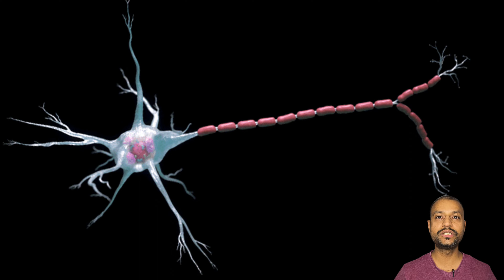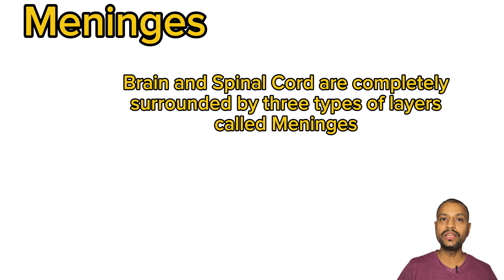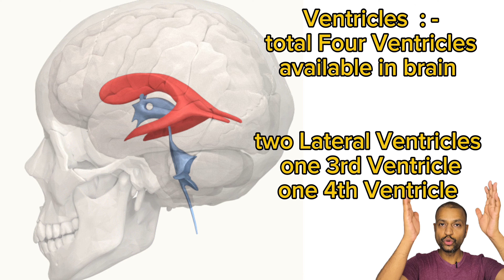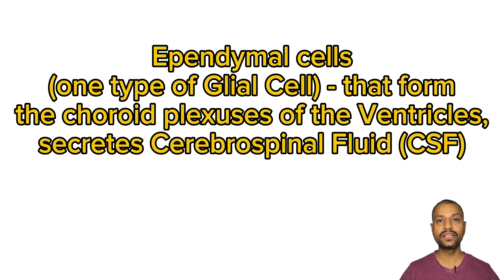Nervous System in hindi - 3 | Neuroglia (Glial Cell) | Meninges | Ventricles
((( A )))
Neuroglia, also known as glial cells, are cells in the nervous system that don't transmit nerve impulses themselves but support and protect neurons. They make up about half of the volume of the brain and spinal cord, and outnumber neurons by about 3 to 1.

There are several different types of neuroglia, each with its own specific function:

1.Astrocytes are star-shaped cells that provide support and nourishment to neurons, regulate the chemical environment around neurons, and help to repair damaged tissue.

2.Oligodendrocytes produce myelin, a fatty substance that insulates nerve fibers and speeds up the transmission of nerve impulses.

3.Microglia are the immune cells of the nervous system. They clear away debris and dead cells, and help to defend the nervous system from infection.

4. Ependymal cells line the cavities of the brain and spinal cord, and produce cerebrospinal fluid, which cushions the brain and spinal cord

((( B )))
The meninges are three tough, protective membranes that surround the brain and spinal cord, collectively known as the central nervous system (CNS). These membranes work together to cushion the CNS, regulate the flow of cerebrospinal fluid, and keep out infectious agents.

The three layers of the meninges, from outermost to innermost, are:

1.Dura mater:The outermost layer, the dura mater is a thick, leathery membrane composed of dense connective tissue. It adheres to the inner surface of the skull and the vertebral column.

2.Arachnoid mater:The middle layer, the arachnoid mater is a thin, web-like membrane that lies beneath the dura mater. It is separated from the dura mater by a potential space called the subdural space. The arachnoid mater contains channels that circulate cerebrospinal fluid.

3.Pia mater:The innermost layer, the pia mater is a thin, delicate membrane that closely follows the contours of the brain and spinal cord. It contains blood vessels that nourish the CNS.

((( C )))
The ventricles of the brain are a series of four interconnected cavities filled with cerebrospinal fluid (CSF). CSF is a clear, colorless fluid that helps to protect the brain and spinal cord from injury. The ventricles also help to produce and circulate CSF throughout the brain and spinal cord. The four ventricles are:

Two lateral ventricles, located one in each cerebral hemisphere
The third ventricle, located in the middle of the brain
The fourth ventricle, located at the base of the brain

00:00 welcome
00:17 Nervous system Intro
00:24 Central Nervous System intro
00:39 Neuroglial cells (Glial Cells)
01:16 Meninges
01:58 Ventricles of Brain
03:00 Likes, Share and Subscribe